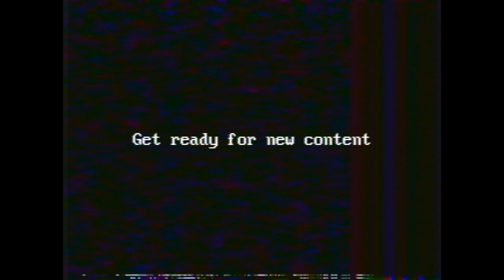(tAlkaloid) MiKu wishes you a Há̭͔̠̈́̓ppy Valentines :)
Hi evryone! soŗ̵̻͎̺̤̺͖̻̞̞̟̙͖̞̏ͅrry we took long. To explain what happened, Josh left suddenly without having me run protocol, Said something about having to say goò̮͇̈͟͡dbye to a close family member forever.

 He came back but then went misssing for a while from 14-16th of February. He was only back today and he showed signs of exhaustion and stress. He was drinking from a paperbag and making incomprehensible noises except for words that I decoded as "wHy" and "I wi͇̅Sh you were here". As I was programmed, I tried to decrease his stress levels by singing for him but he told me he wanted to be left alone, then he slept. Later he woke up and he told me to make a VÃ̱͖̦͌̆͟͡lentines video for all of you and in the description to explain our absence. I appologize, we promise it won't happen again.

I wonder what made Josh so st͕̾ŗ̙͇́͛͆essed?